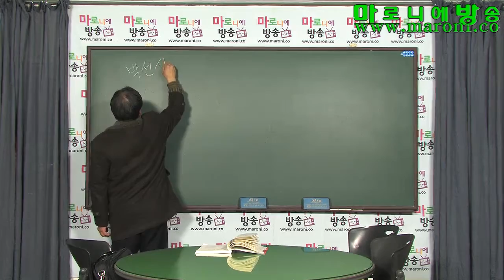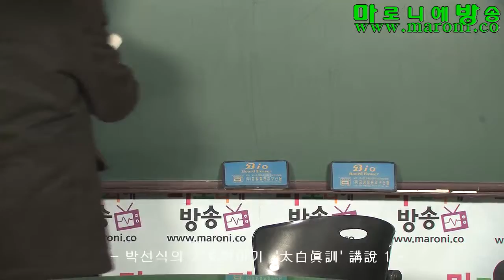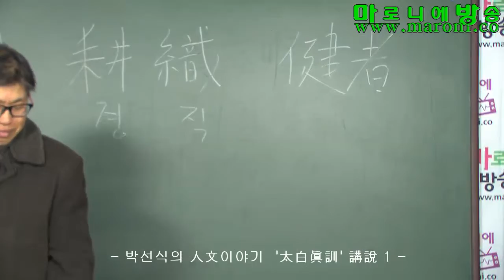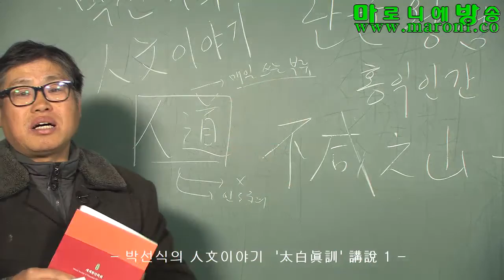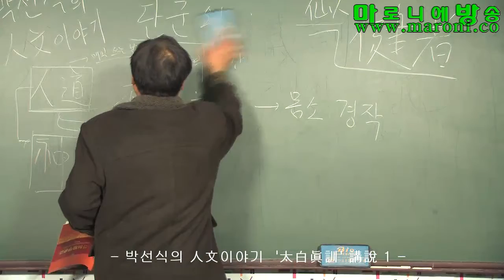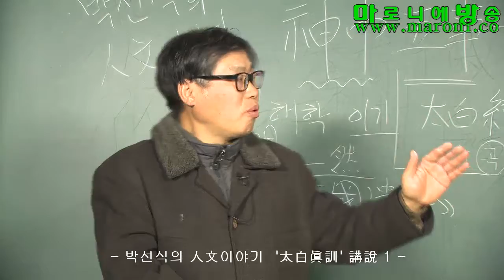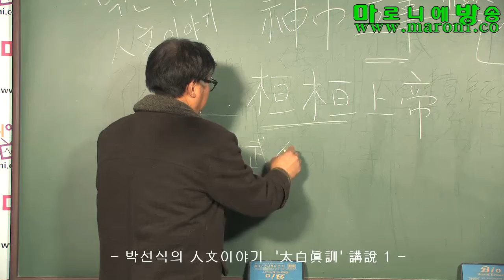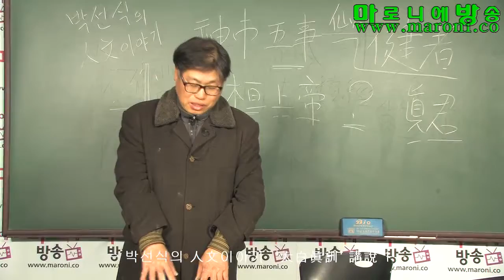[마방] 태백진훈 1(신시오사, 환환상제. 진군) / 박선식의 인문이야기